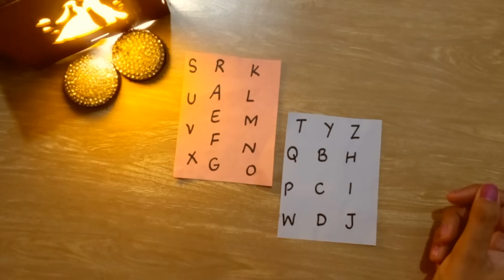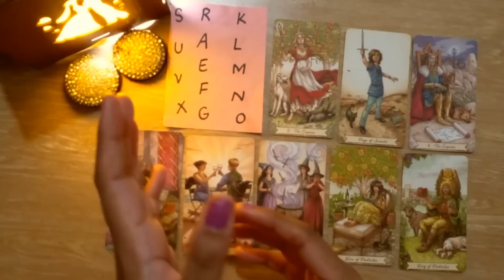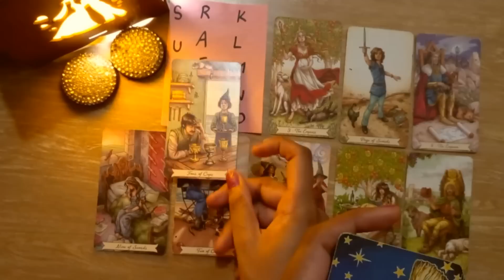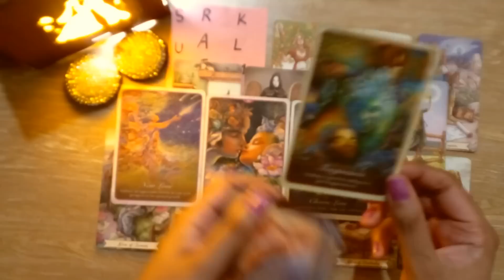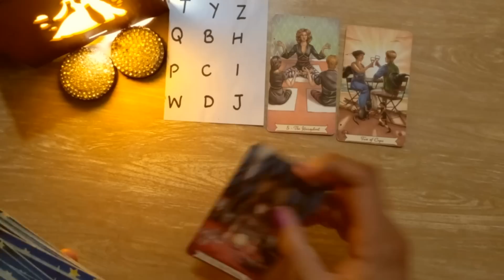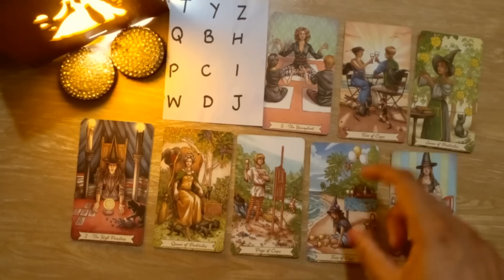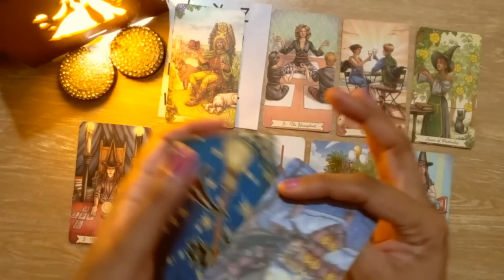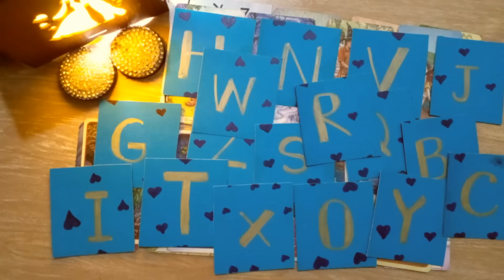PICK A CARD HINDI TAROT WHEN WILL YOU MEET FUTURE SPOUSE MARRY SINGLE NEW LOVE WHO IS COMING LOVE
blessings tarot
PILE 1 =  1:03
PILE 2 =  22:44